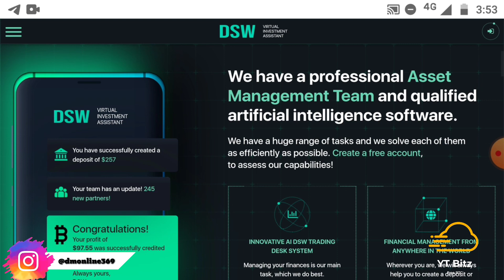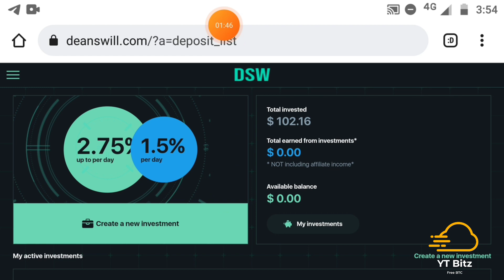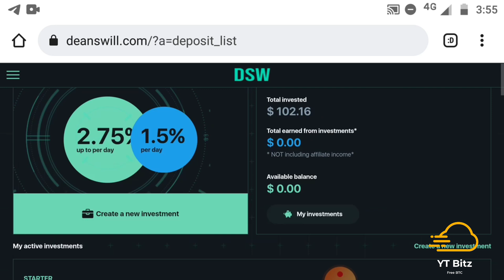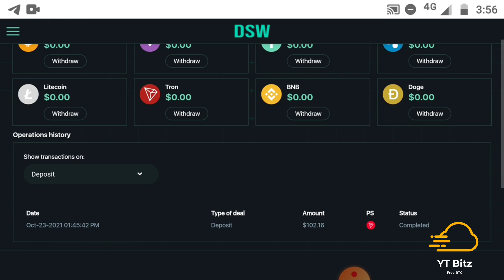Deanswill New Long Term Project 2021,deanswill New bitcoin Project live deposit,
______________Follow.me__________________